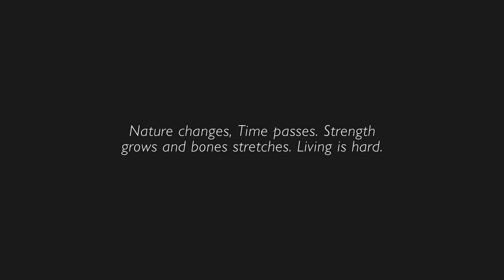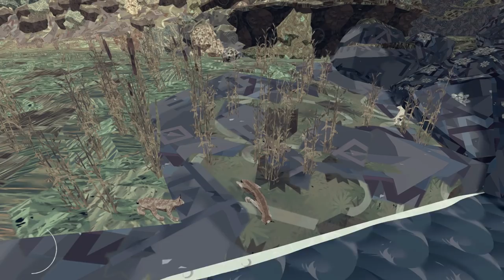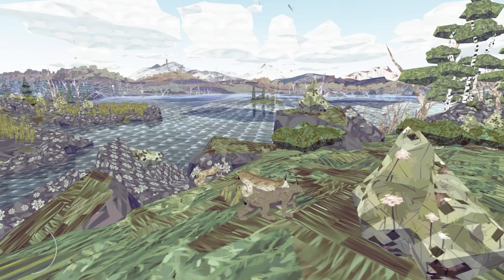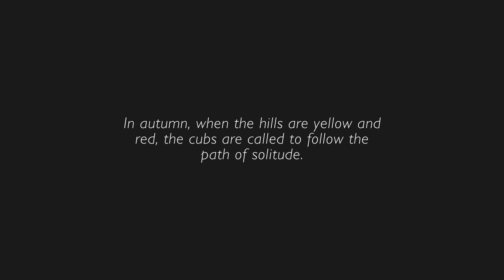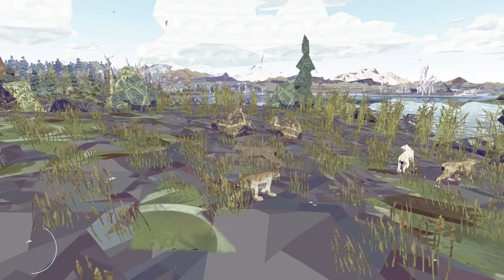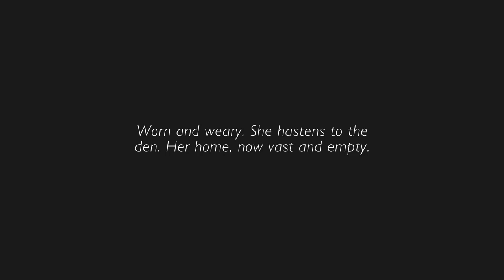Shelter 2 (Ep. 2 - The End)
Welcome to my Let's Play of Shelter 2, a game by Might and Delight where you play as a lynx caring for her young.